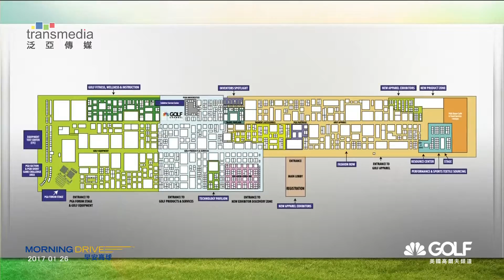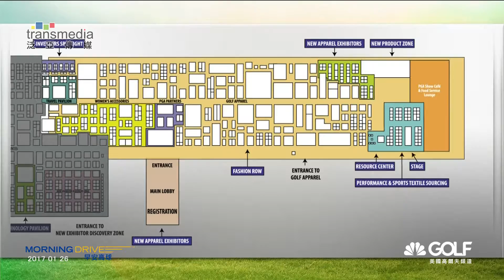2017年1月26日 早安高球 09:00 首播 15:30 重播